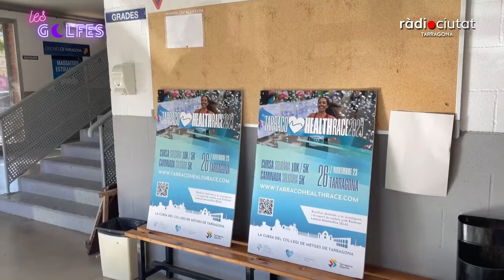LesGolfes [AlCarrer] | ''Dídac Nadal'' a la 32a Mitja Marató de Tarragona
Després de deixar la política, Dídac Nadal, o la seva rèplica golfa, torna i s'estrena de reporter de LesGolfes amb un AlCarrer des de la 32a Mitja Marató de Tarragona.

S'hi troba amb el conseller d'Esports, Berni Álvarez; el periodista i presentador Ricard Lahoz; la consellera d'ERC, Maria Roig; el director del Patronat d'Esports, Ramon Cuadrat; i el tiktoker Javi Guijas, entre d'altres. Com la cosa va de ''mitja'' els hi pregunta què no poden deixar a mitges a la seva vida, allò que en canvi se'ls resisteix i deixen a mig fer i els hi dona un seguir de frases a mitges per completar.

No us ho podeu perdre!